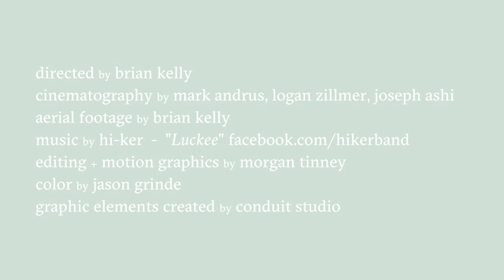Day for Night Project as part of ArtPrize Nine, 2017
Promotional Video for ArtPrize 9, 2017 hosted in Grand Rapid, MI - showing various venues and artworks including The Day for Night Project by John Naccarato which was part of the group exhibit at The Fed Galleries, KCAD also in Grand Rapids, MI